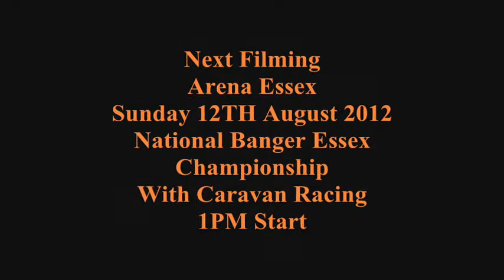Arena Essex - National Bangers World Final Wildcard Entry 1 - 29TH July 2012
75 bangers in todays meeting in the baddest rain from the start there is a little clip on the baddest rain before the meeting started